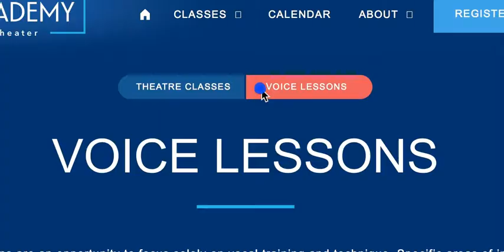clickable menu under composition